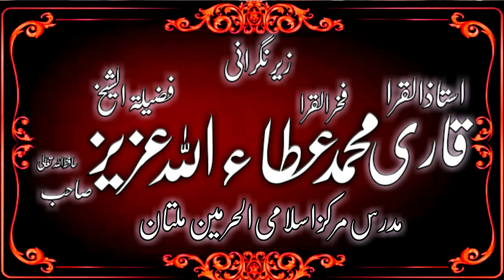Aalmi Shohrat Yafta Misri Qari Abdul Rehman Al-Kholi Beautiful Tilawat e Quran||Ishfaq Sahiwal